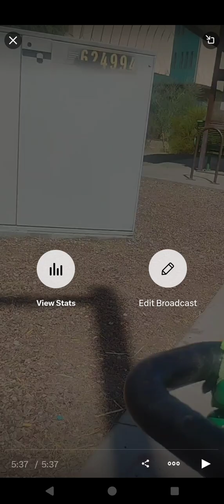Valley Metro bus driver who harassed and bullies her passengers. My third unprovoked encounter.